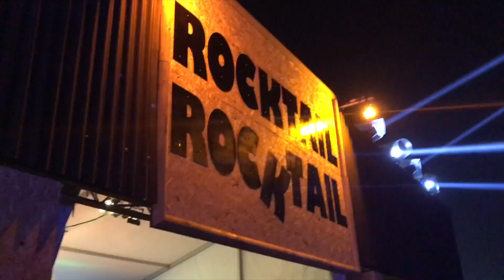Summer 17 (ft Eminem)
Better late than never I guess